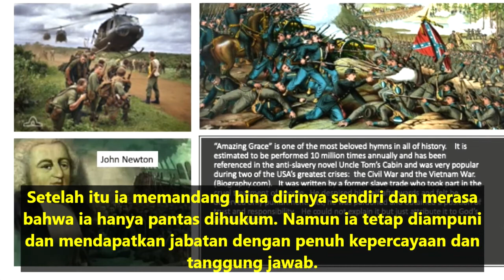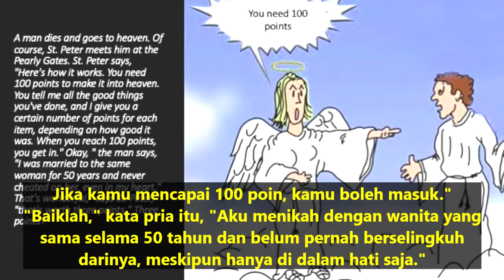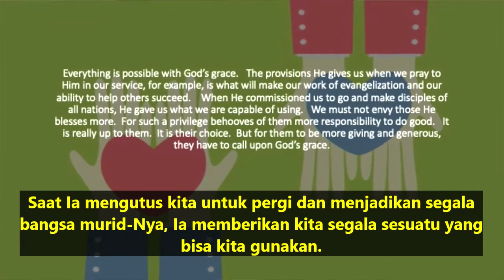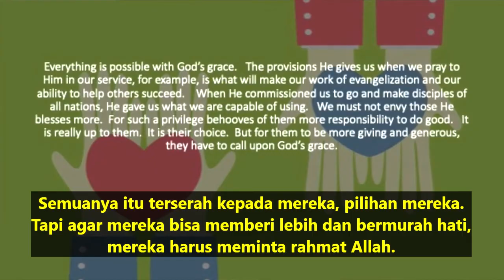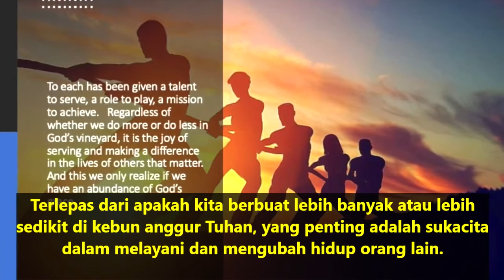Renungan Harian CFC - 20 September 2020 (dengan teks Bahasa) oleh Ketua CFC Bro. Bong Arjonillo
TOPIK: Saat Anda melayani Tuhan, apakah Anda selalu mengeluh?